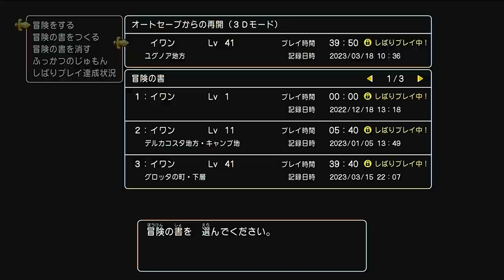ドラクエ１１鬼畜全縛り！～VS海の魔王軍と鬼のレベル上げ～#27